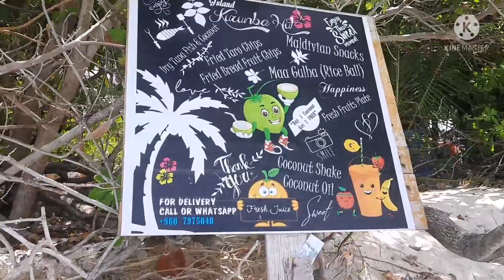Full Enjoy in Maldives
Life is a journey so let's enjoy it.